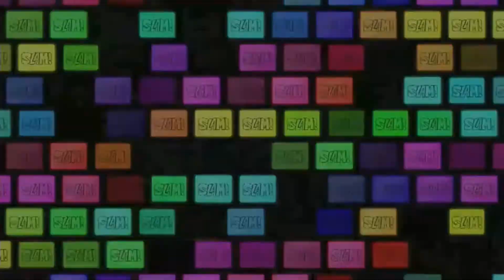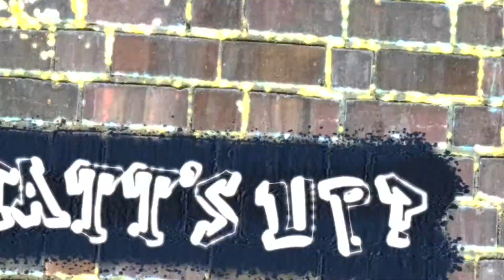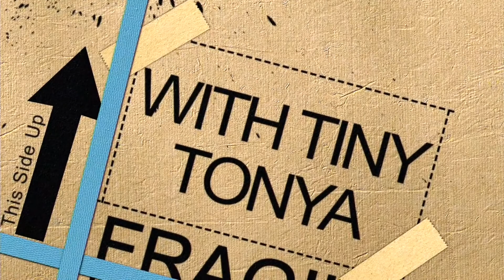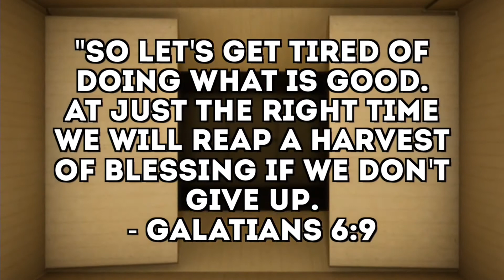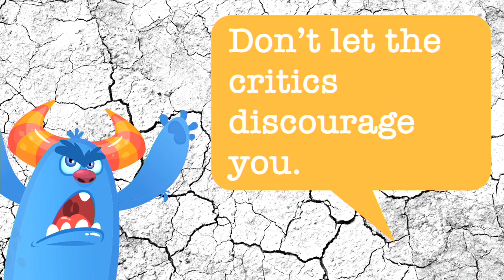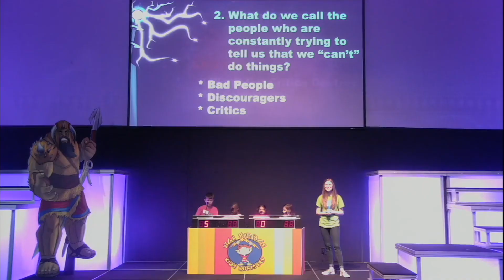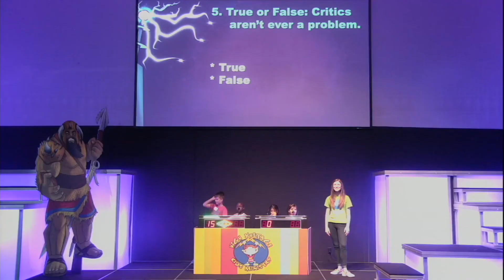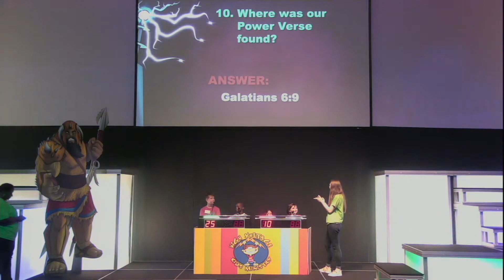Sunday April 5 Kids' Church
Games, Worship, Skits and Bible Story